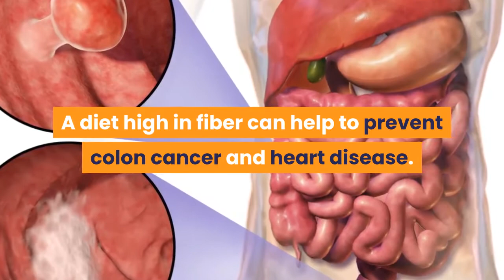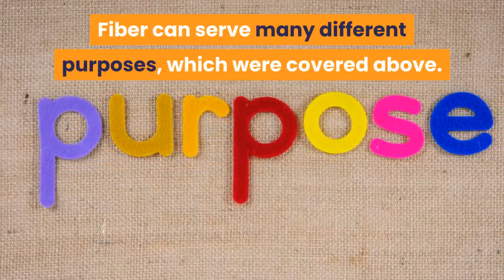Importance of Fiber on your Diet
SUMMARY:
1.  Fiber fights diseases.  A diet high in fiber can
help to prevent colon cancer and heart disease.  High
fiber helps the body to eliminate cholesterol by
binding it in the digestive tract.  For thousands of
years, fiber has been used to stop constipation.

2.  Fiber can actually help with overeating.  All high
fiber foods will take longer to chew and digest,
making you feel satisfied longer

3.  Most popular foods don't have enough fiber.  If
you like the more popular foods, you probably need
to increase your intake of fiber.

4.  Grains offer the most fiber.  Dietary fiber is
actually plant matter that we cannot digest.  The best
sources are whole grains and concentrated grain
products.

5.  More fiber needs more water.  In order to keep
fiber moving through your digestive tract, you'll
need to consume a lot of water.  With your diet of
fiber, you'll need eight or more glasses of water
every day.

6.  Fiber cannot be cooked out.  When you cook
your fruits and vegetables, don't worry about cooking
the fiber out, as it stays.  The fiber found in
fruits and vegetables aren't just in the skin or
in the peel.

7.  You can get enough fiber.  If you eat more than
50 grams of fiber in a day, you can get diarrhea
and bloating, which can interfere with your body's
absorption of other key minerals.

8.  Getting the right amount of fiber in your diet
doesn't have to be hard.  Even though you may think
so, getting the amount of fiber you need isn't very
hard to do.  All you have to do is eat the right
foods and you'll be well on your way to a fiber
rich lifestyle.